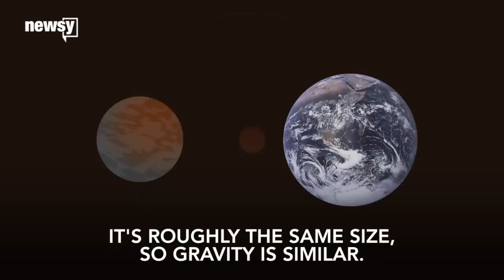New Earth-like planet found around nearby star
Proxima b, a planet orbiting the closest star to our own, might be our best chance of finding life outside our solar system.